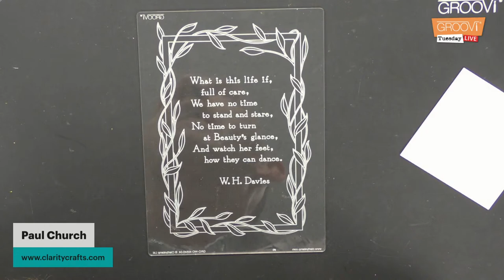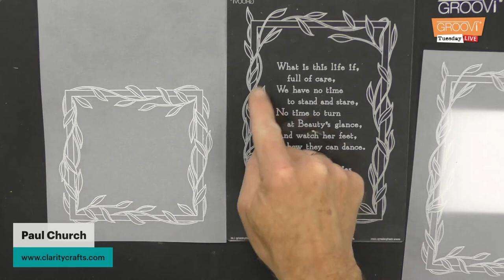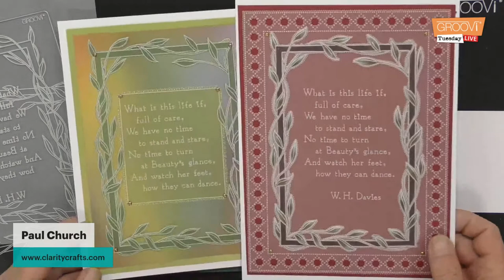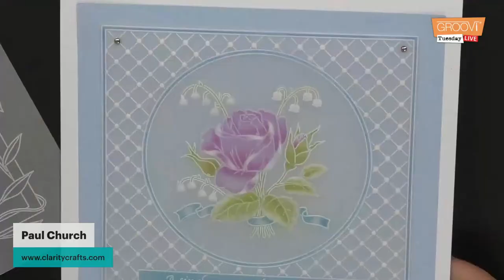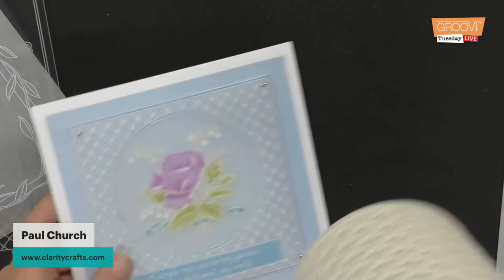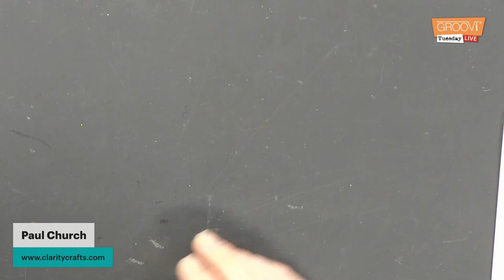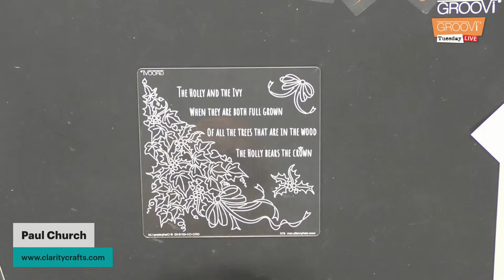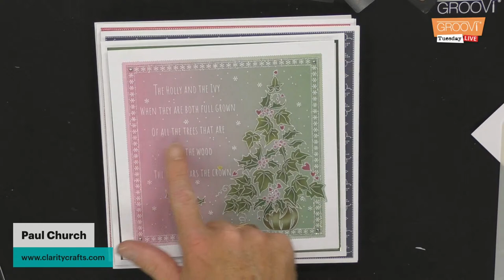Groovi Tuesday - Episode 101 - Leafy Frame Part 2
Join Paul for the 100th episode of Groovi Tuesday and start a new project together.